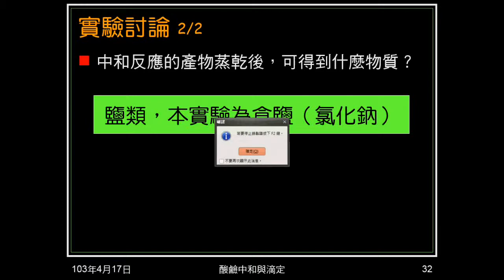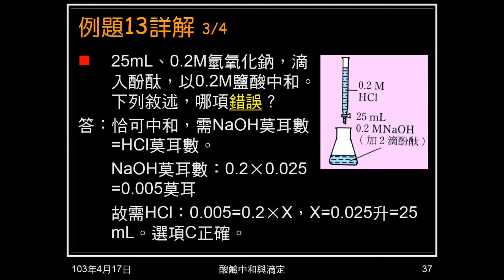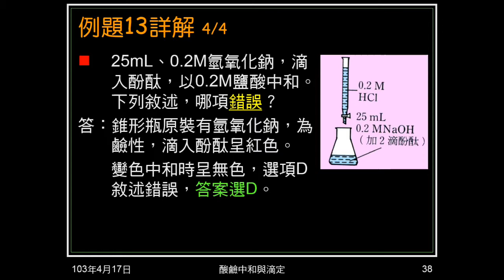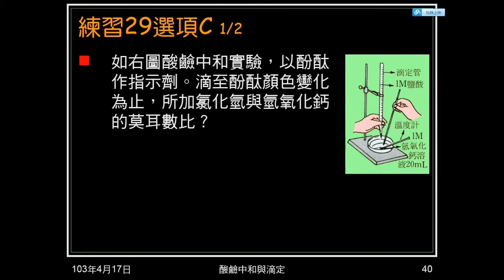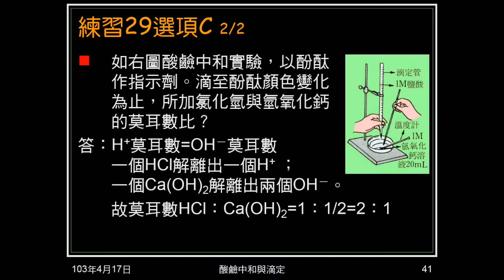102學年國二理化_酸鹼鹽33：滴定（例題13，練習29）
本例題、練習是關於滴定的基本觀念，同時牽涉到酸鹼恰好中和時，氫離子莫耳數與氫氧根莫耳數，及衍生的酸的莫耳收、鹼的莫耳數。